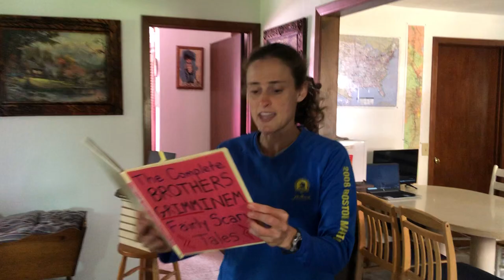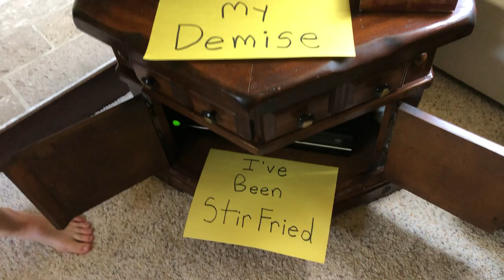Quickly Went Awry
This is a parody of Eminem's "Love The Way You Lie." It is all about the day my house was struck by lightning on the "perfect date" of April 25, 2008. First, I was supposed to go to my sister's soccer game but was late because I fell at school and couldn't lift myself off the floor. Then, when I arrived home, I was alone and endured a scary lightning strike. I had to run over to my neighbor's house, and the whole time I was inside, I thought my house was burning to the ground. It was quite the frightening ordeal! I hope you enjoy this past memory! I have posted the lyrics below.

Lyrics:

Just gonna stand here as my house burns
I don’t like the way this day took such a turn
Lightning continues to fill the sky
Such a frightening day that quickly went awry
So quickly went awry

Cheryl Frasier said it was the perfect date
April 25th, not 2008
And right now, lying on the tiles, in my class, great
I can’t stand, in this sad state, feeling so innate
Trashed my thighs at the Boston Marathon, can you relate?
Wanna go to Tam’s game, now I’m late
It’s like I’m 88, need a help button, got nothing
Finally elevate, lift myself off the ground
I am resuscitated, but I’m stinking late
And I hate it, wait
Driving home now, the day is done
No it ain’t, sit back
I’m sitting right back, watching television
The rain’s insane, lightning’s flashing at a heightened rate
I am getting scared of tornadoes like I’m Lana Lang
This could quickly turn awful
I ascertain, I turn the TV off, I’m unglued
Look out the back window pane, at the sky I stare
And that is when, BOOM! I scream as the house shakes

You ever been as scared as I was?
I could barely breathe, was that a tree?
Hobbling like a fool, as alarms are buzzing
There is smoke by the ceiling, oh, it’s killing me to see some
And the wall is turning black, the phone is dead
And I swear it’s looking grim, Brothers Grimm kinda grim
Now I know I’m in a race, heading barefoot out the door, screaming
“HELP ME!!” No one’s there, cross the road, then
Knock knock, let me in! Call 911, my house is burning!
So afraid, can’t remember, think my mind is broke
Why did I suppress important names to say?
Guess that I don’t know who plays on Tammy’s team today
Yesterday I knew, today’s a different day
My brain’s a broken record playing over, but I’m standing here
Thinking that I might faint
I am sure my house collapsed
In a lifeless pile of flame, oh what could’ve been
Without this storm, and now I’m staring
Out the window, as the rain mixes with the window pain

I hear a siren ring, I spring
Want to flee the scene, but I cannot go because my neighbor Cathy
Stops me, the lightning’s just as bad as it was
But I am soon free, leaving this alcove, I am no longer blinded
Oh, it cannot be! Hope it’s true
That our little green home made it safely through the strike, it is like a dream
Maybe I imagined the whole thing, no, it happened, yo
All I know is Mom and Dad and Tammy are about to blow
YOU ARE ALIVE! And the firemen they gawk
Were you hit by lightning? Cuz you hobble when you walk
No, I ran marathon. Aren’t you just a freshman?
No, I am a teacher, and my sister is the freshman
This time, the TV met its de-mise
I can’t believe I’m a-live, the VCR was stir-fried
Dad’s picture was in flames, kitchen window cracked
The roof requires fixing, if the lightning ever strikes again
I will hide the antenna, I don’t want another fire!

I’m super glad my house did not burn
It was crazy how this day took such a turn
Lightning is done filling up the sky
Such a frightening day, it’s time to say goodbye
It’s time to say good-bye